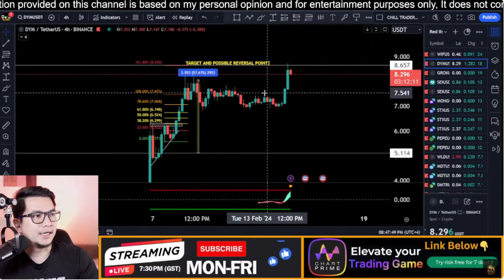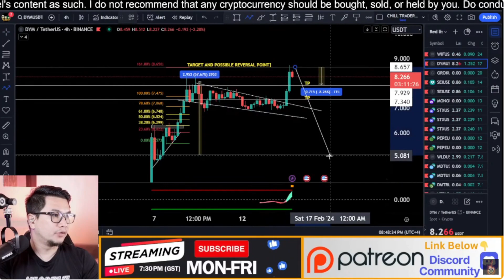$DYM 8% target from the short entry and resistance level.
Sign Up For A FairDesk Account:
✅ FREE VIP 1 for 5% trading fee discount
✅ No KYC & VPN compulsory for all region users 👇

BYBIT 👇up to $30,000 in bonus!

Create an account in Bitget and get up to $4163 in trading bonus. 🤝

⚡️ Trade with me on OKX and get a bonus of up to $10,000 for the first deposit via this link: 👇

FREE TELEGRAM COMMUNITY!